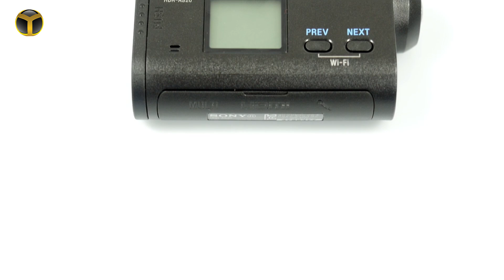Sony HDR AS20 Action Cam İnceleme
Sony'nin aksiyon ve macera tutkunlarına hitap eden modeli
Sony HDR-AS20 Action Cam'e yakından bakıyoruz